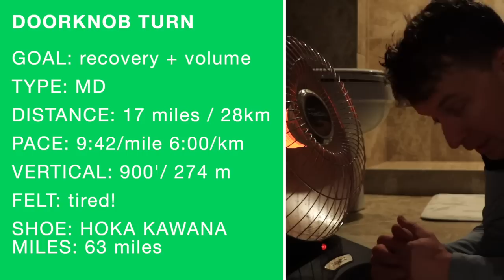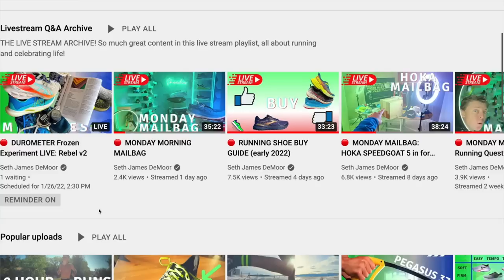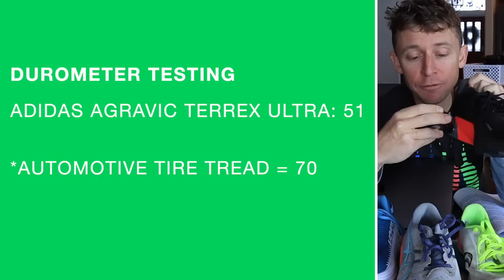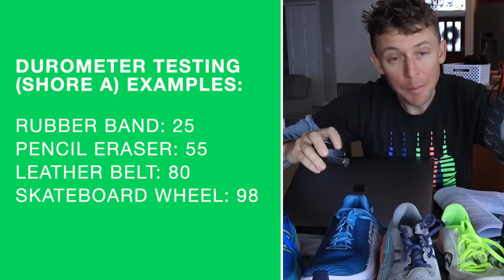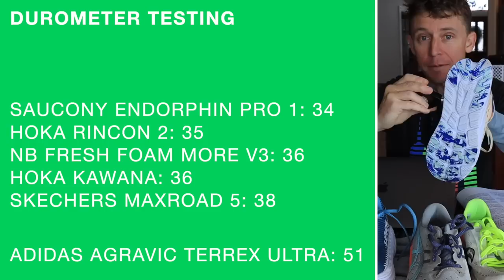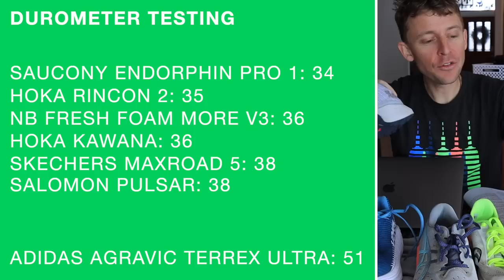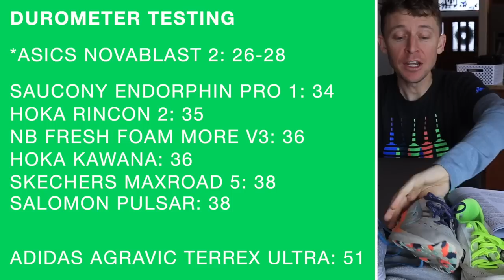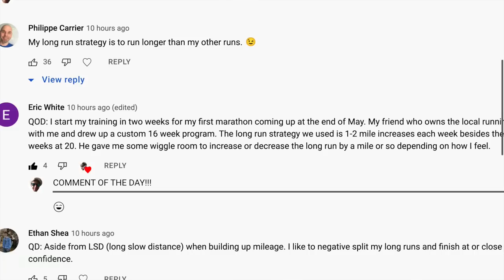Running Shoe Midsole Foam Durometer Scores: Novablast, Rebel, Endorphin...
🔹 How to Join the DGR Discord Server:
2. Make sure your YouTube account and Discord account are the same email.
3. In Discord Select User Settings
4. Select connections
5. Select Add
6. Select YouTube and log in with the same email used for DGR membership.

• Mailing Address:

USA

Seek Beauty
Work Hard &